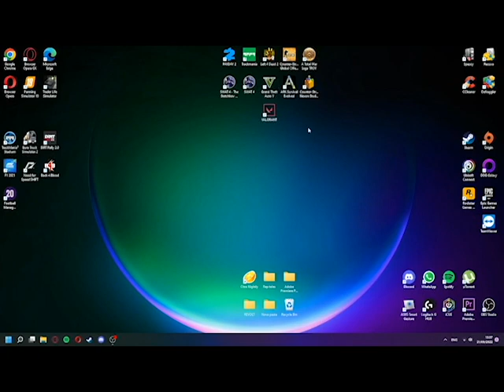How to check if secure boot is enabled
This is how to check if you got the option secure boot enabled